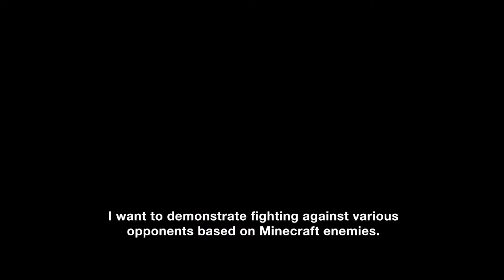Sir Hammy Reacts to Mr. Sakurai Presents "Steve & Alex" (Ft. Apprentice)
More Steve. If you're wondering about the weirdness of our reactions, it's because we extremely excited and we woke up at around 7:00 AM.

My brother (Apprentice) and I (Sir Hammy) reacted to Mr. Sakurai presenting the 2nd DLC Fighter in the Fighters Pass Vol. 2. Very tardy (upload wise) this time around, but better late than never. A breathtaking experience. Thank you so much, Sakurai. And thank you to the insanely awesome programmers as well.